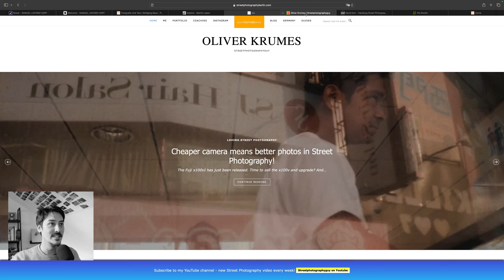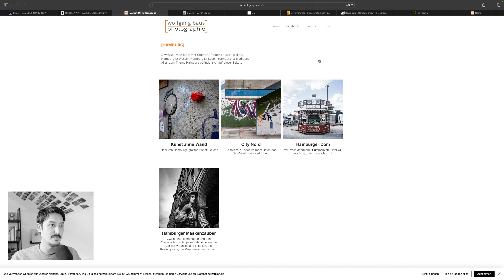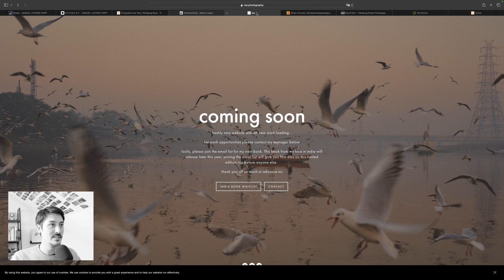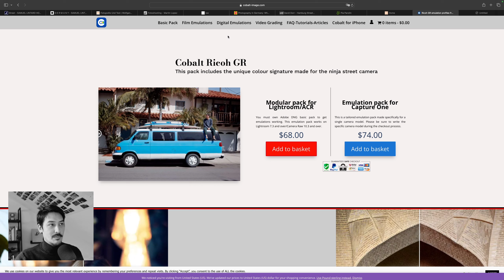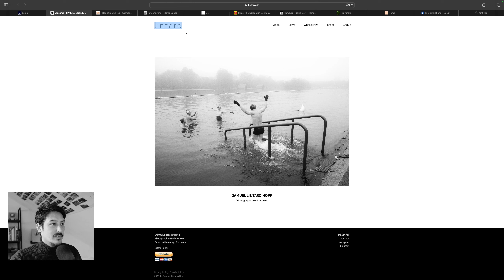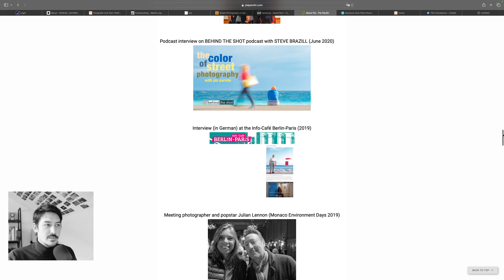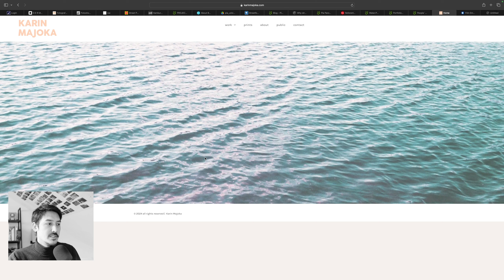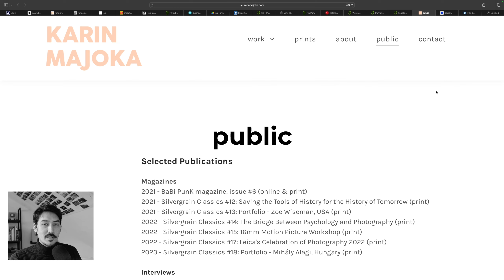Fotografen-Webseiten Teil 2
Wire schauen uns wieder Webseiten anderer Fotografen an.